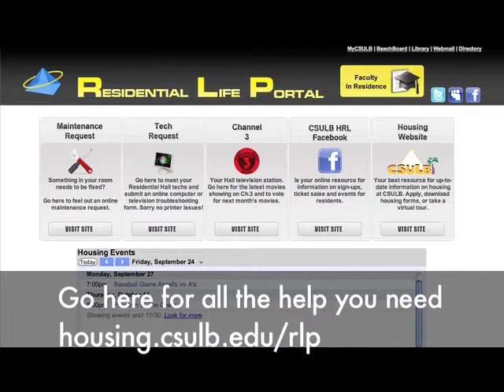Channel 3 Hall News 10-31-11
The hall news for the week of 10/31/11